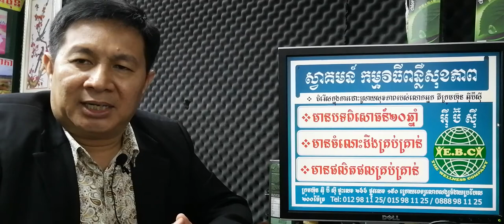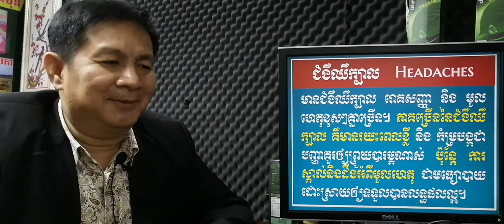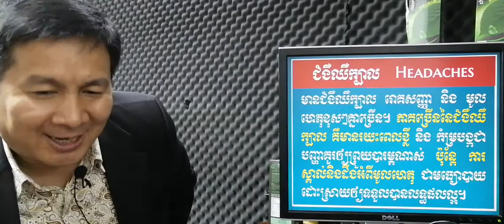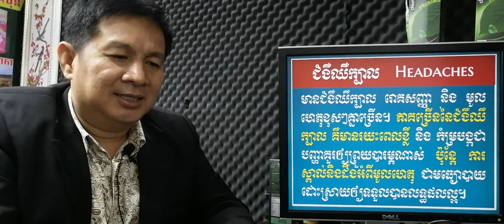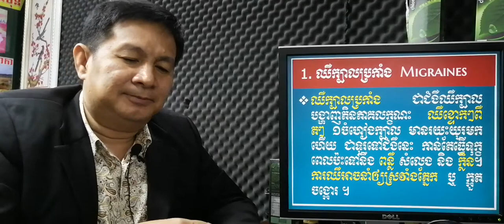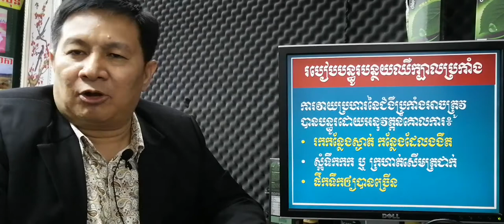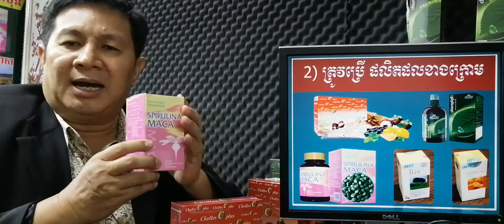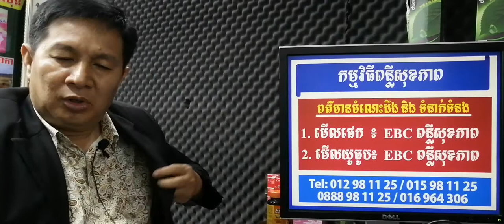EBC ពន្លឺសុខភាព - ឈឺក្បាលប្រកាំង Migraine headache - English (Pang Leehouv)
ឈឺក្បាលប្រកាំង Migraines  ពន្យល់បកស្រាយដោយលោកគ្រូ ប៉ាង លីហ៊ៅ (Pang Leehouv) តំណាងក្រុមហ៊ុន អ៊ីប៊ីស៊ី (EBC)